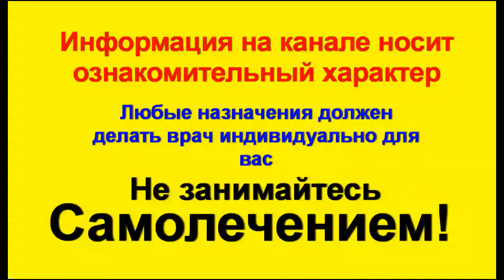Сильнейшее средство при полипах в кишечнике и не только ЧАГА. Лечение полипов без операции Чагой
Это видео про Лечение полипов чагой в домашних условиях. Если у вас обнаружили полипы в кишечнике поспешите. Лечение полипов  в кишечнике без операции возможно. Если скопление полипов множественное и они небольшого размера то воспользуйтесь этим сильнейшим средством созданным самой природой на основе березового гриба чаги. Препарат содержит экстракт чаги, и чудесным образом воздействует на различные новообразования, включая и полипы кишечника. Игнорировать полипы в кишечнике нельзя так как они во многих случаях перерождаются в рак кишечника. Диагностируют полипы разными методами включая колоноскопию. Если у вас обнаружили полип на кишечнике или полипы немедленно проконсультируйтесь с врачом и начните комплексное лечение включая и это средство.

Колоноскопия для обследования кишечника.
Пациенту показана колоноскопия при хронических болях в животе, кровотечении из заднепроходного отверстия, хронических запорах, диарее и других проблемах с кишечником.

Если пациент склонен к образованию полипов на стенках толстого кишечника, колоноскопия должна проводиться через определенные промежутки времени, чтобы в процессе осмотра стенок находить и удалять возникшие полипы. Эта манипуляция проводится для снижения риска возникновения рака прямой кишки.

Бефунгин.
Состав лекарственного средства
действующие вещества: 100 мл препарата содержит экстракта чаги жидкого (1: 1) 85 г

Вспомогательные вещества: кобальта хлорида гексагидрат, этанол 95%, вода очищенная.

Лекарственная форма
Экстракт жидкий для приема внутрь.

Жидкость темно-коричневого цвета возможно образование осадка в процессе длительного хранения.

Действие препарата определяется суммарным эффектом биологически активных веществ, входящих в состав препарата (полисахариды, гуминоподибна Чагов кислота, органические кислоты, микроэлементы (в т. Ч. Марганец и кобальт), стероидные и другие соединения). Регулирует метаболические процессы, способствует повышению защитных сил организма, нормализует потоотделение, нормализует функцию кишечника, имеет гастропротективни свойства, устраняет диспепсические явления, действует как общетонизирующее средство.

Показания
Применяется в составе комплексной терапии при хронических гастритах, дискинезии кишечника с явлениями атонии, при язвенной болезни желудка и двенадцатиперстной кишки вне обострения, а также в качестве симптоматического средства, который улучшает общее состояние у онкологических больных.

Противопоказания
Повышенная чувствительность к компонентам препарата, беременность, период кормления грудью, возраст до 18 лет.

Применение в период беременности или кормления грудью
Противопоказано.

Способность влиять на скорость реакции при управлении автотранспортом или работе с другими механизмам.

Исследования по изучению влияния на способность управлять транспортными средствами и другими механизмами не проводились.

Следует учитывать, что препарат содержит около 9% этанола.

дети
Опыта применения у детей нет.

Препарат принимают внутрь за 30 минут до еды. Перед использованием содержимое флакона встряхивают. 3 чайные ложки препарата разводят в 150 мл теплой кипяченой воды.

Взрослым применять по 1 столовой ложке раствора 3 раза в сутки в течение 3-5 месяцев. При необходимости проводят повторные курсы с перерывом в 7-10 дней.

Передозировка
Данные о передозировке у людей отсутствуют. Специфический антидот неизвестен. При случаях передозировки рекомендуется промыть желудок, принять симптоматическое лечение.

побочные эффекты
Аллергические реакции. При длительном применении препарата возможны проявления диспептических явлений.
Категория отпуска
Без рецепта.